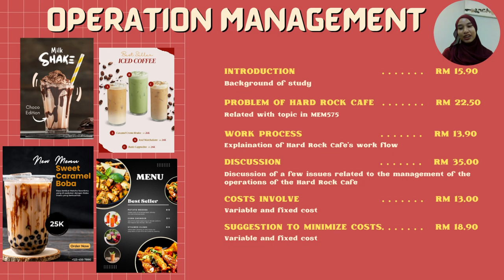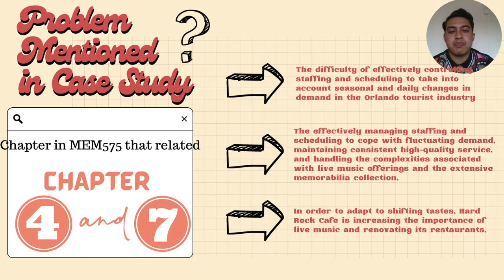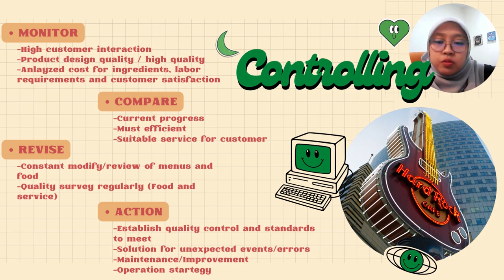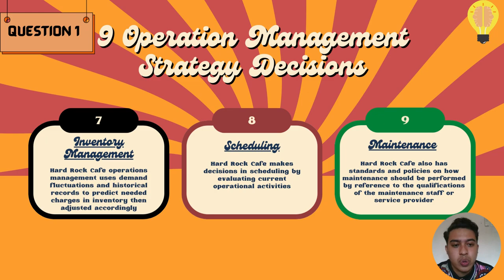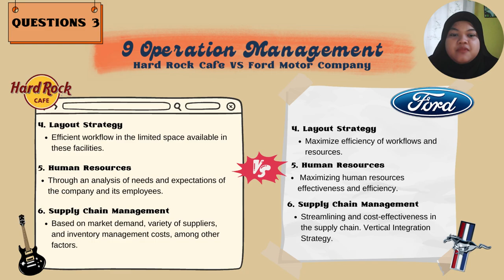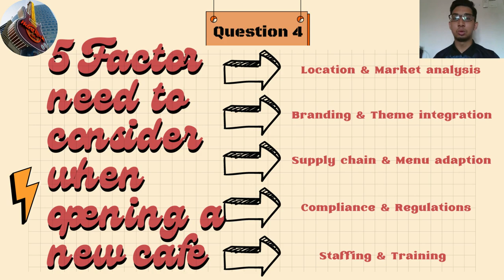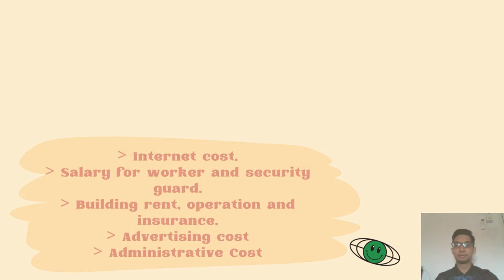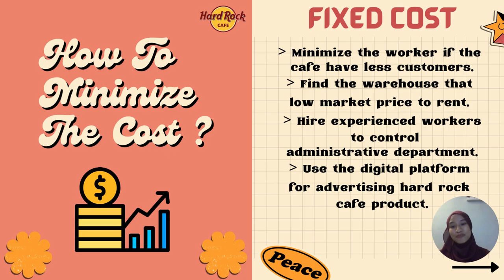GROUP 4- EMD6M5A-Chapter 1 Hard Rock Operations Management in Services